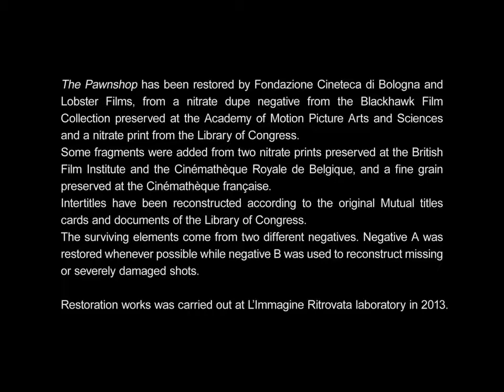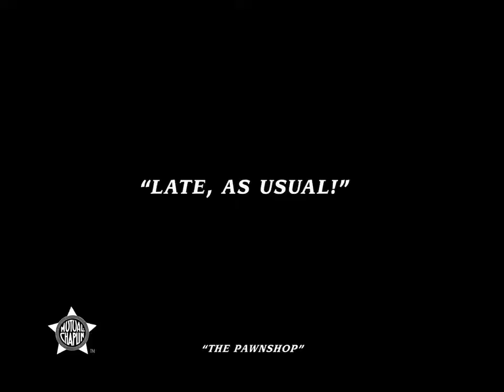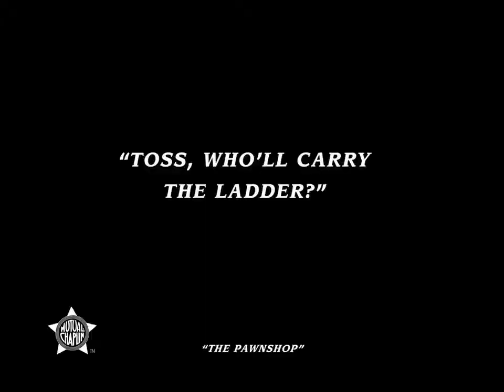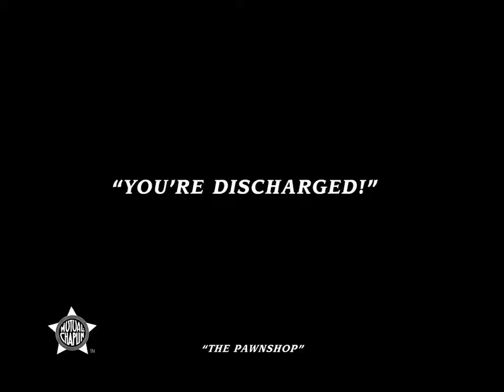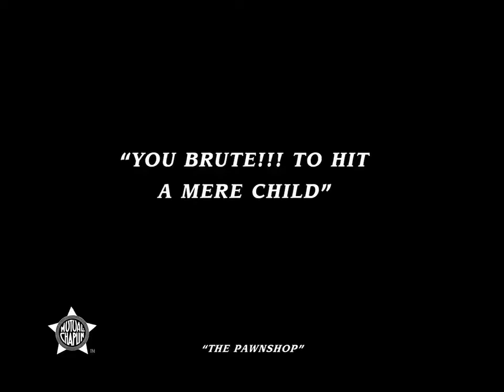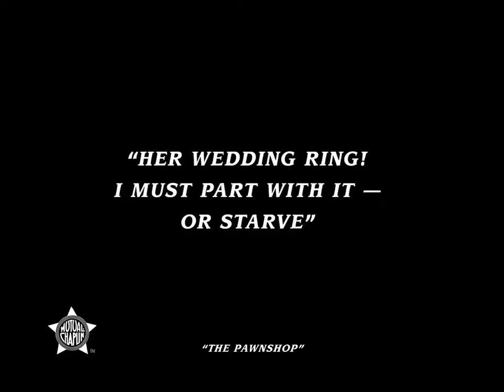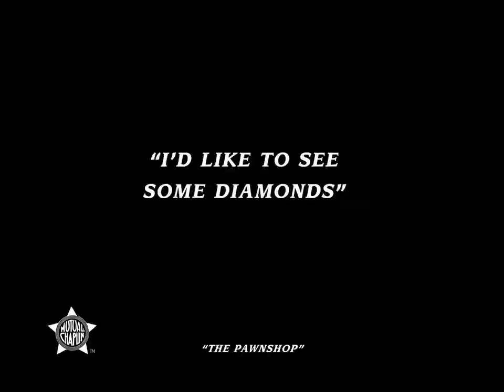Charlie Chaplin The Pawnshop full movie HD, 1916